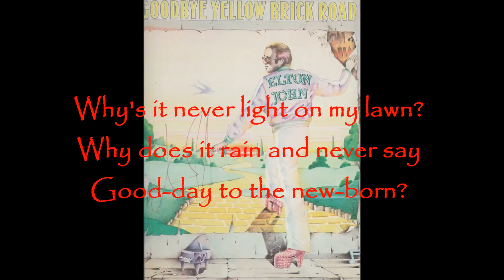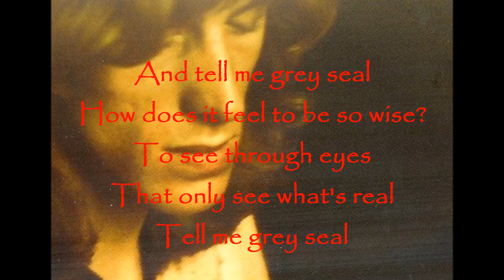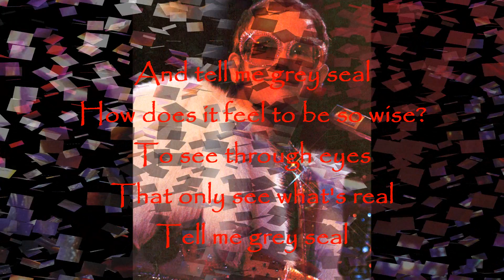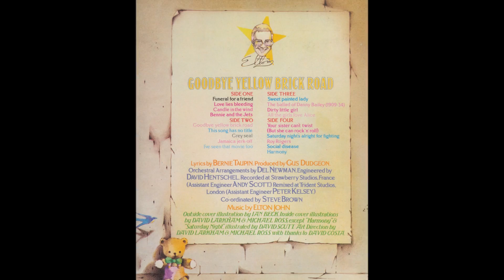Elton John - Grey Seal 1973 (With Lyrics!)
From Elton John's 1973 album "Goodbye Yellow Brick Road."
This song was first recorded in 1970, at the time of the "Elton John" album, but not included on the album. It appeared as the B-side to the "Rock and Roll Madonna" single. The song was then recorded again in France with a totally new arrangement and sound as part of the "Goodbye Yellow Brick Road" album in 1973.
Elton John - Piano, Electric Piano, Mellotron, Vocals
Davey Johnstone - Guitars
Dee Murray - Bass
Nigel Olsson - Drums, Congas
This upload is taken from the newly remastered box-set.